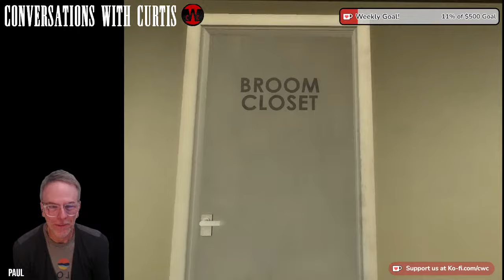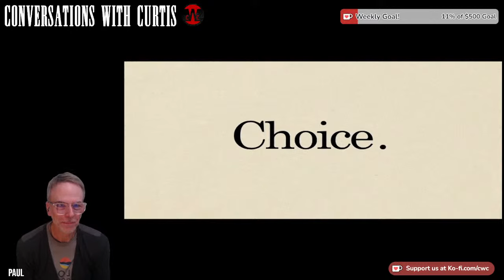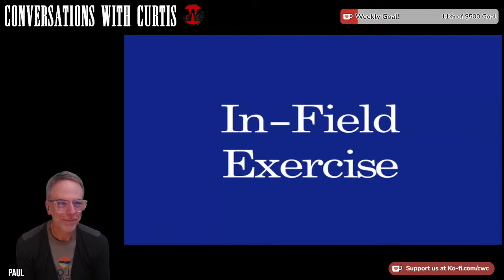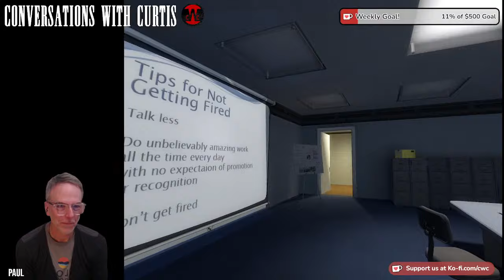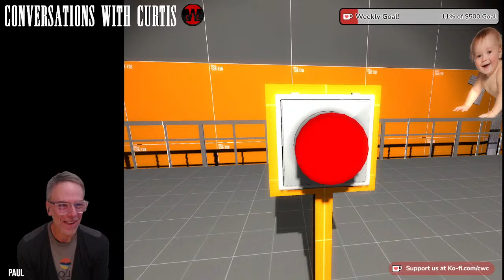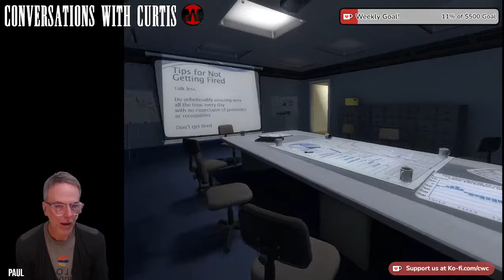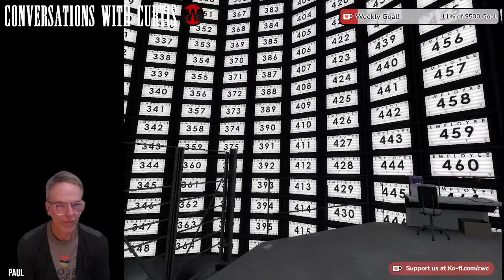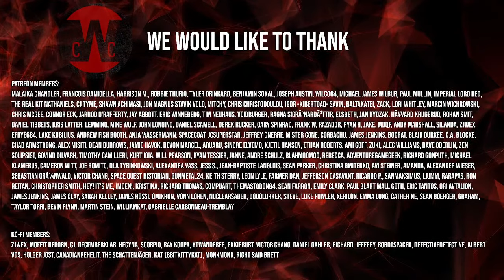Paul Plays "THE STANLEY PARABLE" - Part 2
Who is "The Stanley"? And what the hell is a parable? Join Paul as he probes for answers in Part 2 of this CwC livestream event.